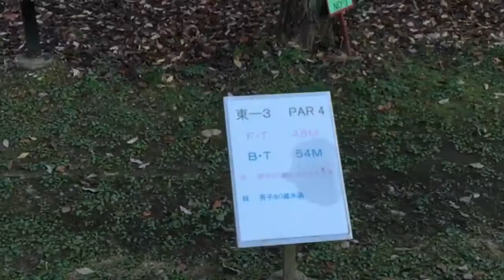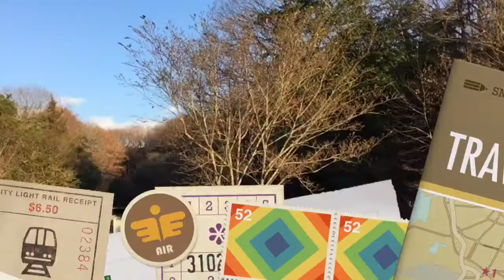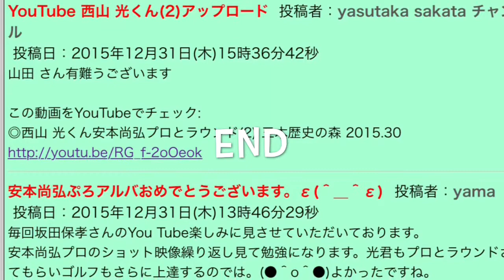ターゲット・バードゴルフ2016新春特別企画 12歳の西山 光くんvsプロゴルファーPGA安本尚弘プロ｛5｝2016.1.1撮影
誤解の無いように改めて説明します。 使用クラブは安本さんもぼくも同じウィンストン4型プロフェッショナルモデルで、シャフトは(株)ウィンストンのカタログ(平成26年)に記載「＊ご要望があれば各種メーカー・品番をご指定いただいてのお取り寄せにも対応いたします。」に該当します。
ゴルフのクラブは日進月歩、バードゴルフのクラブもたった一人でもプロゴルファーがプレーすることで貴重な意見も聞け、生きた化石とならずに良かったですね。プロゴルファーの使用に十分対応し、ゴルフの練習にも違和感無く使えると絶賛されました。
ゴルフで全国大会出場や珠算で日本一にもなった12歳の西山光くん対PGA安本尚弘プロが18ホールをハンデキャップ無しで対戦します。ターゲット・バードゴルフならではの夢の対戦。18ホールの熱戦を何回かに分けて順次アップロードします。バードゴルフをゴルフの練習に生かしている点は2人に共通でとても嬉しいですね。
この動画もYouTubeでチェック:
◎西山 光くん安本尚弘プロとラウンド(1) 三木歴史の森 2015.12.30
(1)から(3)まであります。